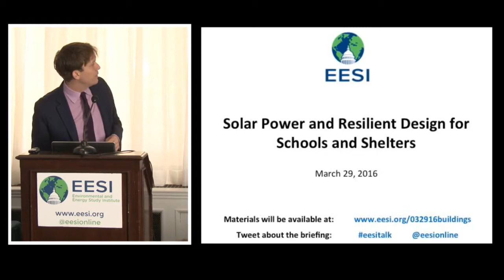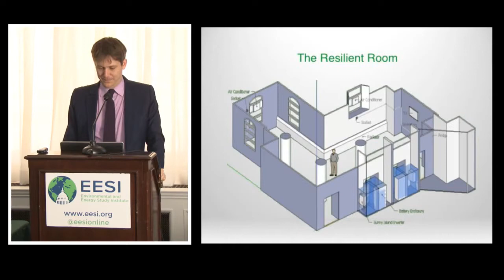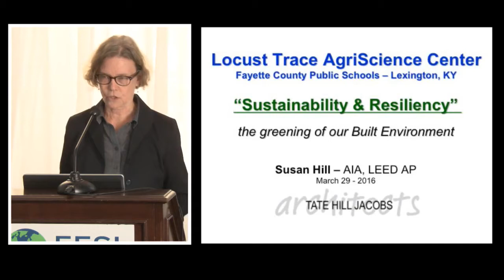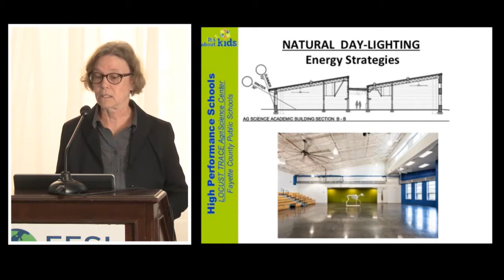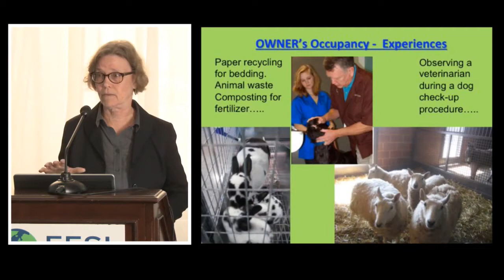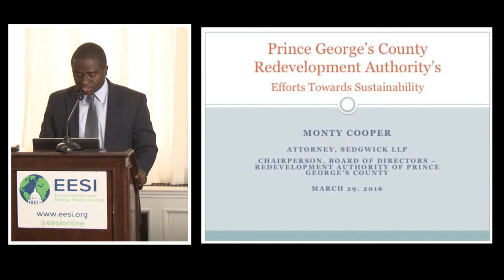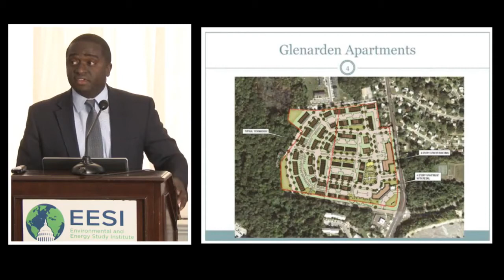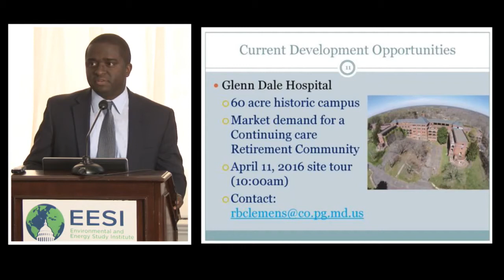Solar Power and Resilient Design for Schools and Shelters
The Environmental and Energy Study Institute (EESI) held a briefing about a “solar secure” recreation center in Brooklyn, a “high performance” school in Kentucky, and sustainable projects in Prince George's County, Maryland, which are all benefiting their communities as well as those who use the buildings.

Speakers:
    Matt de la Houssaye

    Monty Cooper
    Attorney, Sedgwick LLP; Chairman of the Board of Directors, Redevelopment Authority of Prince George's County (MD)

This briefing showed how sustainable public buildings can collectively reduce emissions and clear the air, especially in disadvantaged communities where energy utilities are often sited. Case studies featured buildings—both in urban and in rural areas—that are improving public health and driving economic growth, while protecting and serving their communities and neighborhoods even during emergencies.

This briefing featured a retrofit project in the Red Hook neighborhood of Brooklyn in New York City and a net-zero energy high school in rural Kentucky, as well as projects incorporating sustainability principles in Prince George's County, Maryland. After being devastated by Hurricane Sandy and left without power for days, the historic Red Hook Recreation Center was transformed into a community space and safe refuge with the installation of a solar power and battery system. For vocational students near Lexington, Kentucky, the Locust Trace AgriScience Center embodies the principles of sustainability. With daylit classrooms and low-impact land development, the buildings and campus provide hands-on learning of new skills for today’s jobs with minimal energy/water use and low carbon emissions. The Redevelopment Authority (RDA) of Prince George's County, MD, is developing mixed-income/mixed-use projects and affordable housing in urban communities near transit centers using sustainability principles that promote walkability, green design, and energy and water efficiency.

This was the third in a series of EESI briefings examining environmental justice as it relates to the Environmental Protection Agency (EPA)'s Clean Power Plan (CPP), the nation's first-ever regulation limiting carbon pollution from power plants. States are being encouraged by EPA's Clean Power Plan to reduce energy demand as a way to cut carbon pollution. Though the Plan's implementation has been temporarily suspended by the Supreme Court, at least 22 states have voluntarily decided to press ahead. The CPP rewards states that implement energy efficiency projects in low-income communities through the Clean Energy Incentive Program (CEIP). Building and retrofitting schools, community centers, affordable housing and other buildings to be energy efficient, self-sufficient, safe and healthful can make communities more resilient to extreme weather, economic downturns and other hardships—while also being key strategies for Clean Power Plan compliance.